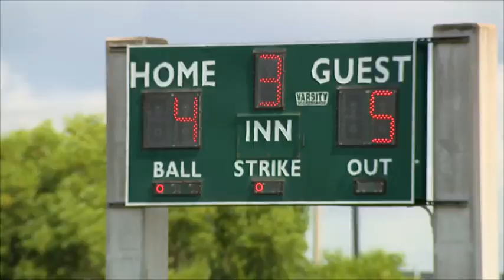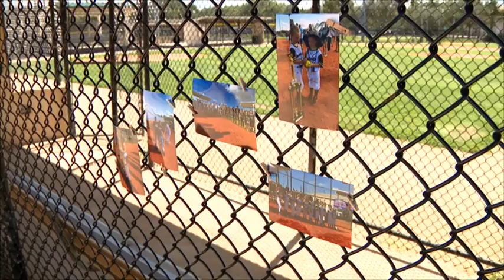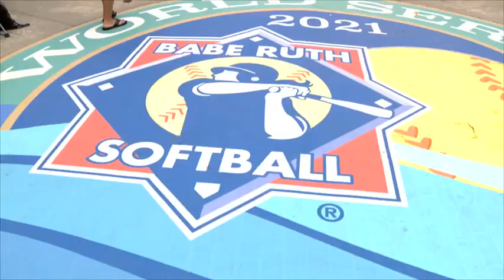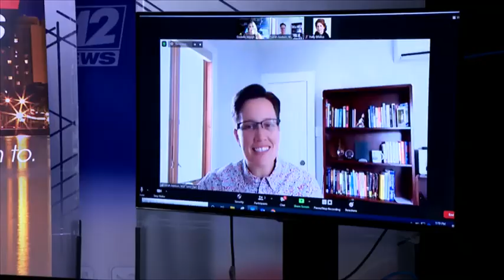Girls Got Balls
Q3, East General, In Depth/Investigative
Honorable Mention, Wally Lurz, WPEC, West Palm Beach, "Girls Got Balls"